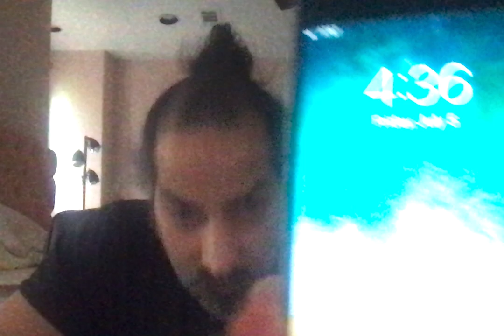Preventing treatments that could increase life expectancy and reduce the death rate globally cont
Preventing treatments that could increase life expectancy and reduce the death rate globally
BY protecting rapists murderers, thieves sexual slavery and slavery practitioners and terrorists with a plan to rape mankind of their free will,